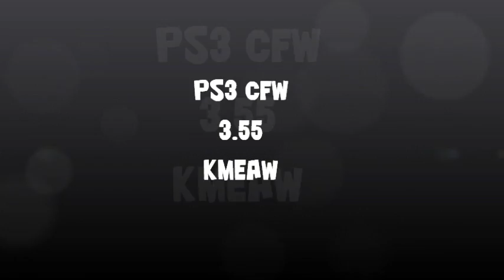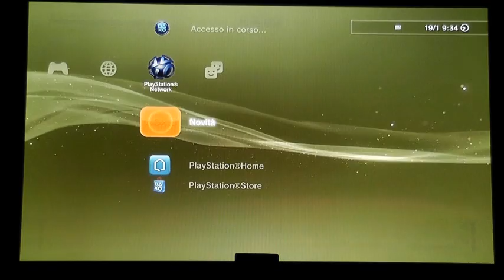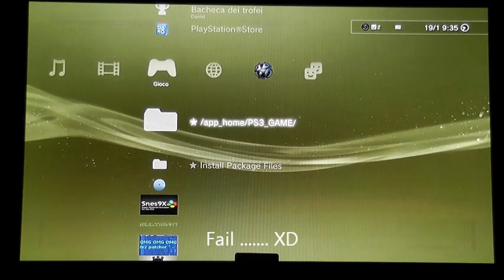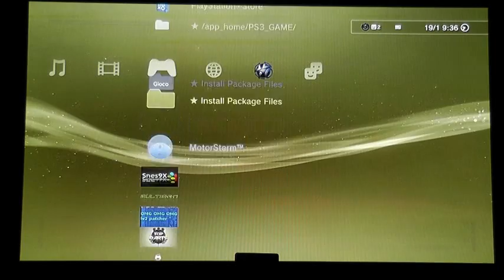Tutorial CFW 3.55 Kmeaw ! PS3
PS3 CFW 3.55 Kmeaw , no risk , no brick , no modific flash 2 , you have a patch for lv2 , look in video dnt patch fail xD , patch enjoy ! Fonte